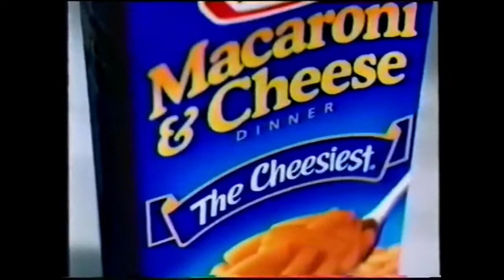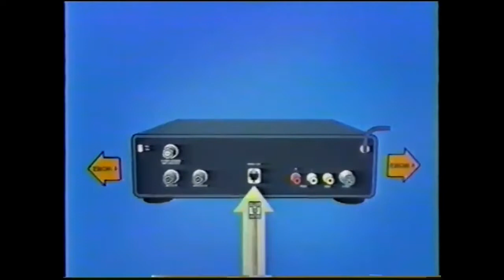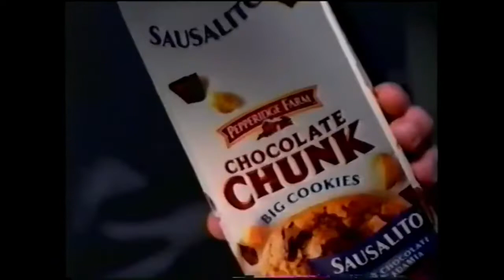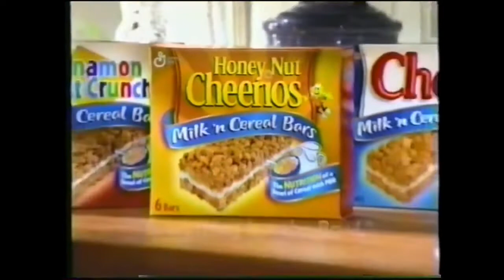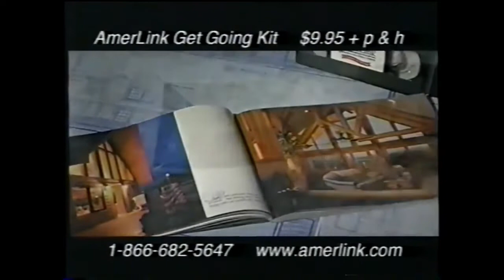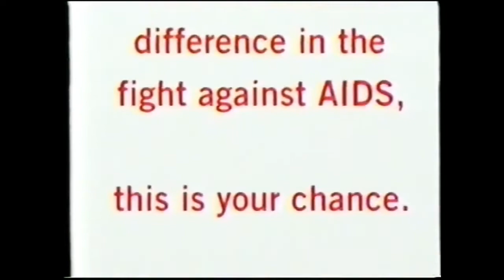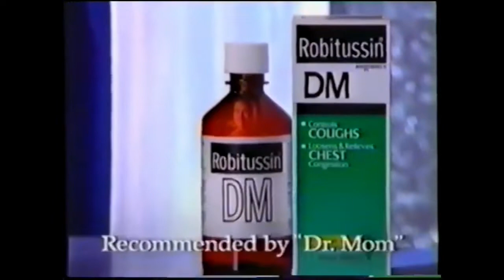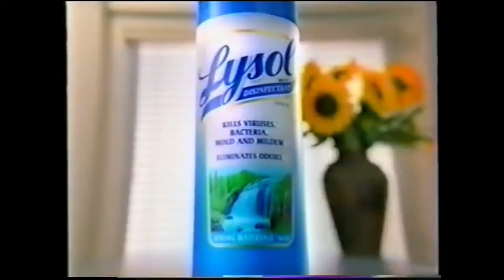February 2002 - Nick at Night Commercial Blocks - theVHSfiles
This is from a recording of a few episodes of All in the Family that originally aired on February 2002.